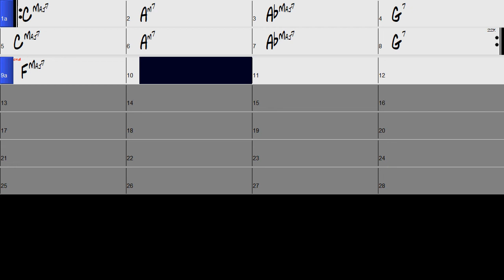C Am7 Abmaj7 G7